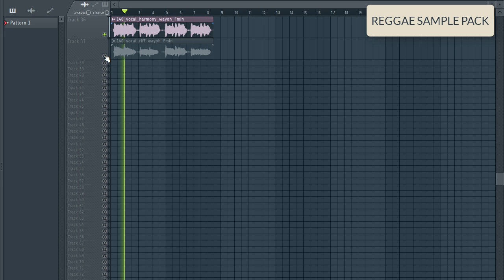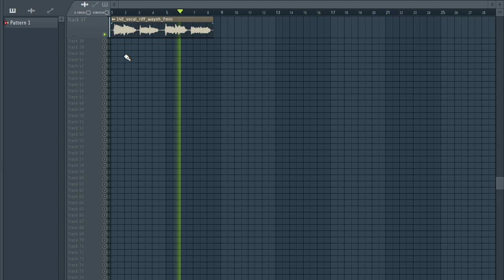Reggae Samples + FREE LOOP KIT / FREE SAMPLE PACK | EP3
The equipment I use to produce:
My Interface
My Headphones
My computer

Reggae Samples + LOOP KIT |  MARLEY
reggae samples
sample pack
reggae sample pack
reggae sample pack free
sample reggae
samples reggae
samples de reggae
reggae sample
reggae drum fills samples
free reggae samples
reggae drum samples
reggae percussion
reggae drum fills
reggae drum kit
reggae midi loops
reggae guitar samples
reggae snare sample
free loop kit 2020
loop kit
sample pack 2020